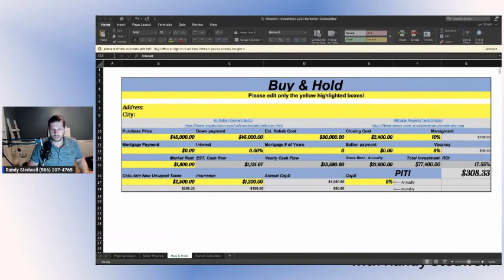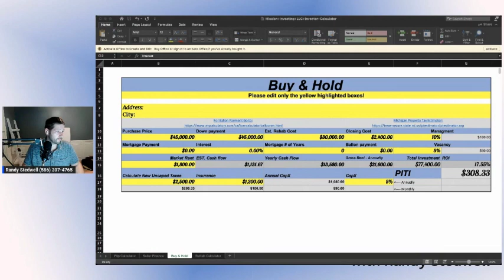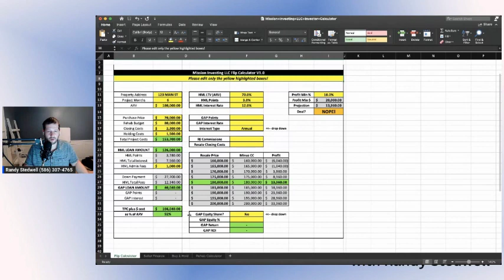Secrets For Real Estate Deals: Role Playing On Deals In FB - RET Ep 19 Part 3 | RandyStedwell.com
Watch Real Estate Talk Episode 19, Part 3, and find out the secrets to successful real estate deals and role-playing deals on FB.

Hey Everyone, On Episode #19, We will be Role playing different situations while talking to Sellers. Also, we will be running the numbers on deals that are posted in the Facebook group or someone putting deals in the chat. We will be doing a Q&A session as we go like we usually do, but I will also break down how I JV (Joint Venture) My deals. We will go over Our new Deal Analyzer as well as How I started my buyers list.

Title: Secrets For Real Estate Deals: Role Playing On Deals In FB - RET Ep 19 Part 3 | RandyStedwell.com

This video explores information on Secrets For Real Estate Deals: Role Playing On Deals In FB - RET Ep 19 Part 3, but also covers the following topics:

Flexible Real Estate Negotiation
Real Estate Talk Episode 19 Analysis
Tips For Successful Real Estate Deals

👉 Part 5 Real Estate Talk w/ Randy Stedwell Episode #3 | Ron Walraven on his 24 years in RE Part 5

👉 Real Estate Talk w/ Randy Stedwell Episode #2 | Michael Hasso on his Real Estate Journey! Recap PT 4